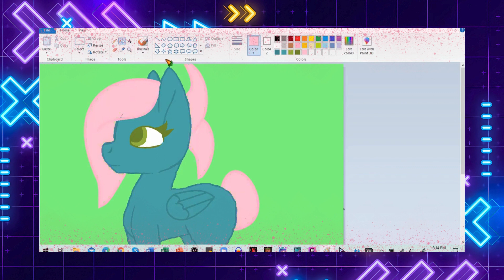Fizzy Flare Plus Presents | New Trailer for 2024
A Fizzy Flare Plus trailer for January 2024

~Additional Details~
Logo, Banner, Sub Button, and Thumbnail made on Canva

The art shown in this, and on multiple videos, are made by Fizzy Flare +